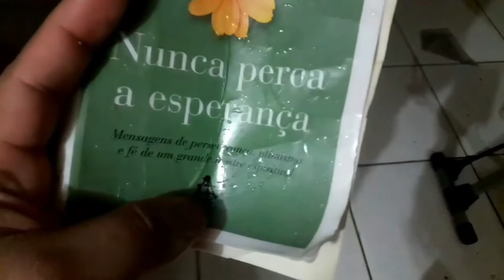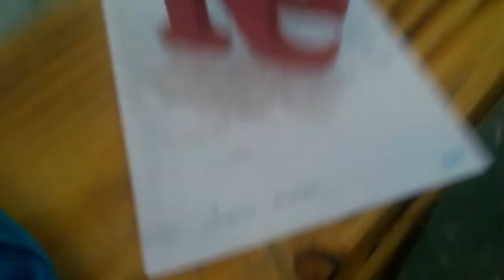RETROSPECTIVA 2020 EMOCIONANTE REVIVER TUDO QUE ACONTECEU